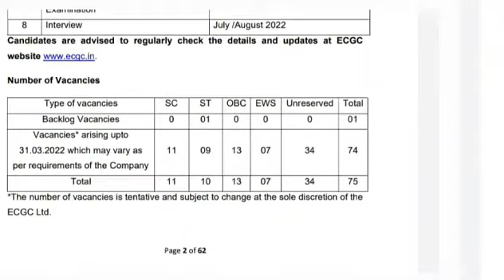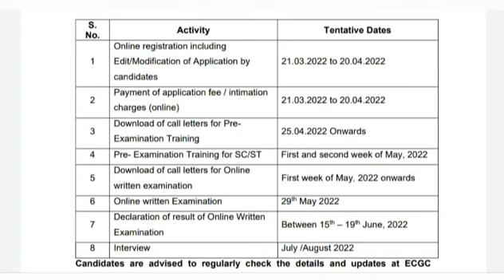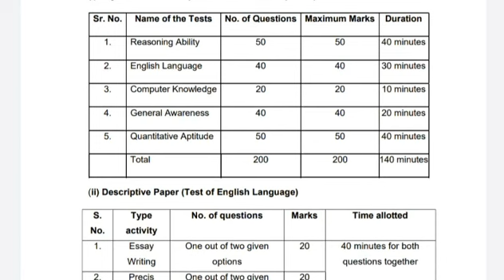ECGC PO NOTIFICATION OUT, ELIGIBILITY CRITERIA, AGE CRITERIA, QUALIFICATION, EXAM PATTERN